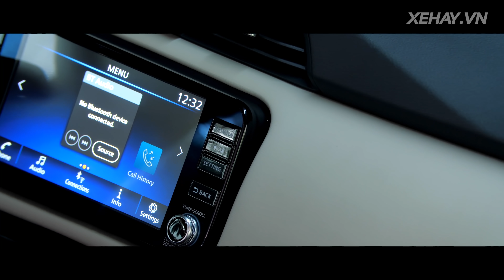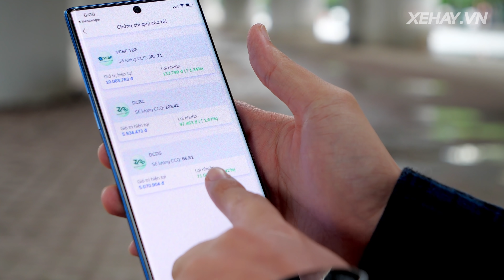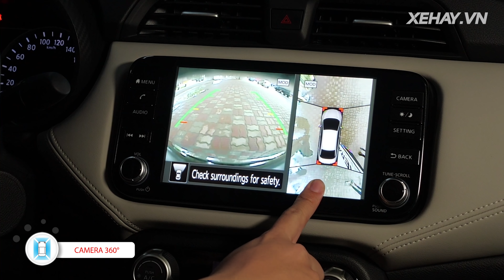Đánh giá Nissan Almera: Nhìn thế này ai còn bảo là xe "dịch vụ"? |XEHAY.VN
Tải app infina để đầu tư sinh lời tiền nhàn rỗi